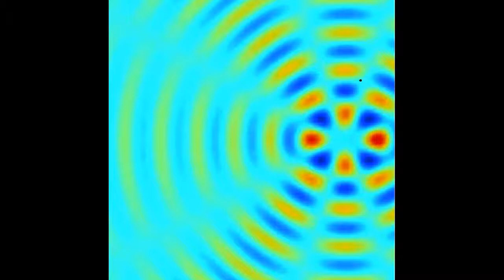Sonification of a dotwave moving in a harmonic potential. - Wave particle duality at the workshop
Even if the ear cannot detect any transition on this one, it might give somebody ... ideas ?

( Sound is the derivative of the sum of all field values at the center )